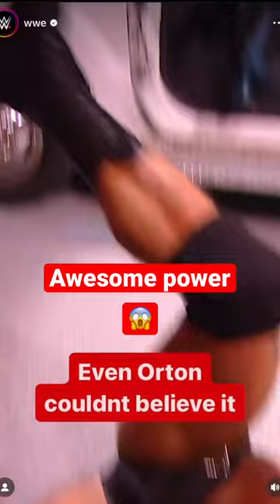Drew McIntyre claymores a ambulance door😱